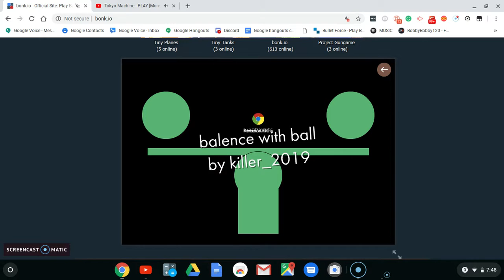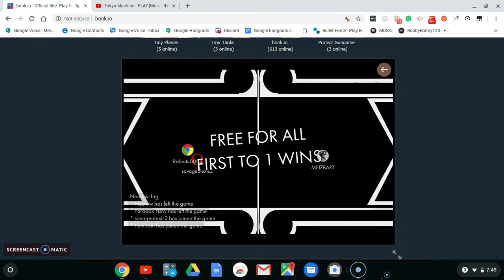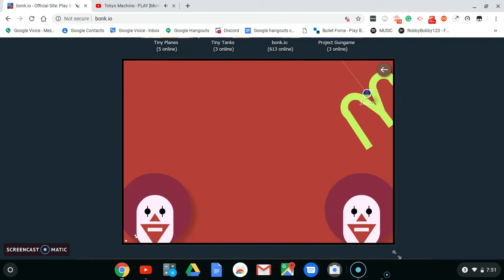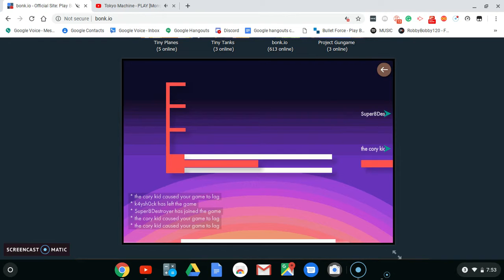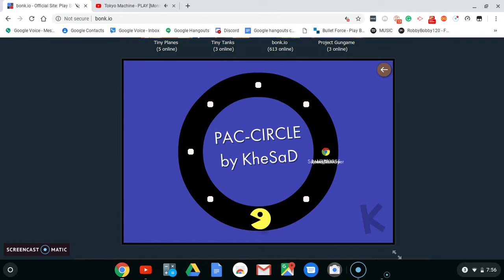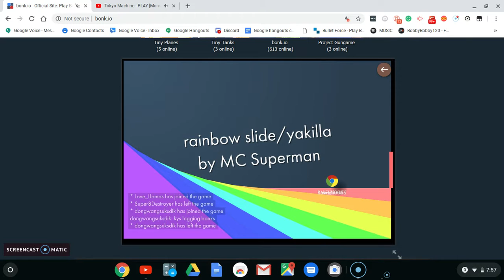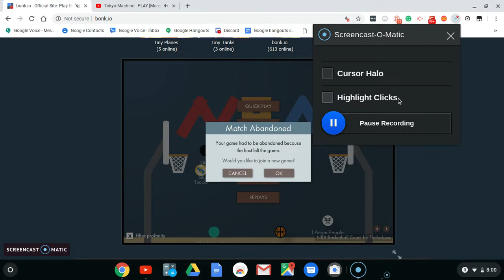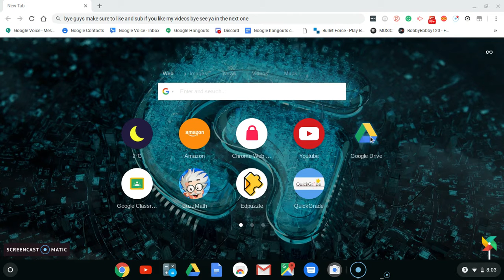Just Playing Bonk.io | Bonk.io # 9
like and sub if you like my videos thanks